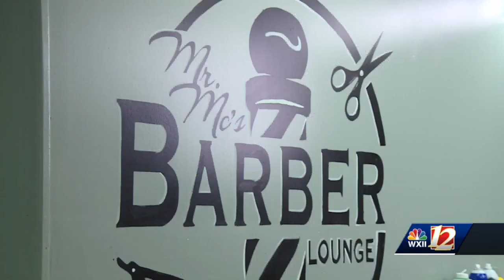'Helped me save my life': High Point barber known for mentoring young men and addressing violence...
'Helped me save my life': High Point barber known for mentoring young men and addressing violence passes away